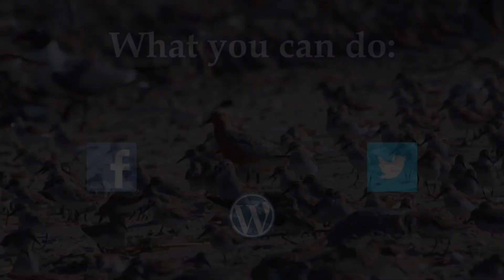Rufa red knot listing proposal September 2013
The rufa red knot (Calidris canutus rufa), a robin-sized shorebird that visits the U.S. on its annual journey between the tips of the Americas, is in trouble.

The knot’s population has declined by about 75 percent in some areas since the 1980s. Changing climate conditions are already affecting the bird’s food supply, the timing of its migration and its breeding habitat in the Arctic. The shorebird also is losing habitat along its range due to sea level rise, shoreline projects and development.